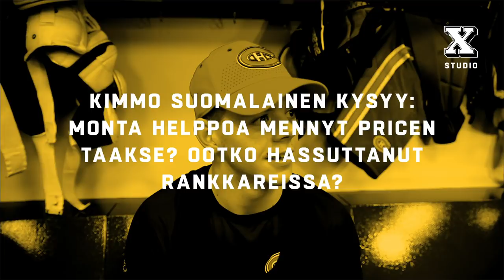Hymypoika ei hyydy – Jesperi Kotkaniemen otteet vakuuttivat Montrealin kiekkohullut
Ilouutisia Montrealista! 18-vuotias Jesperi Kotkaniemi näyttää vakiinnuttavan paikkansa Canadiensin kokoonpanossa. Kysyimme pukukopissa, viekö NHL-uran stressaava alku yöunet, tavoitteet tulokaskaudelle ja tuleeko äitiä ikävä.